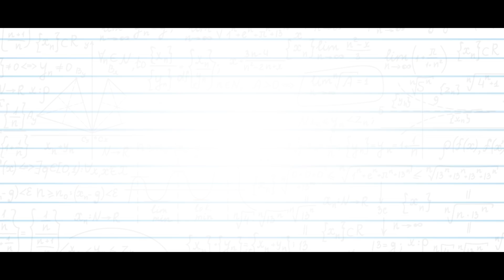Meeting Maths Lecturer | Wirally Originals | Tamada Media